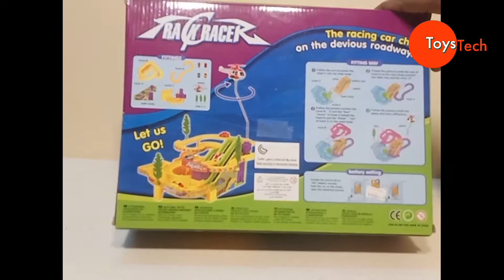Track Racer RaceCartoy with Rotating Helicopter toystech Track Racer Racing Car Set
diycastcartoy,trackracer,
track racer racing car toy
track racer racing car toy music,
track racer racing car toy set
track racer racing toy,
track racer toy,
track racer toy game,
track racer toy game set with 4 racing cars

The four racing cars chase on a devious roadway with beautiful music and sound The Cars moves themselves along the rolling ramp & once on the top slides down on the tracks moving to the other side of the ramp.
This way cars moves on all the tracks one by one. It emits a beautiful sound.Kids gonna love this track working with automatic moving cars that climbs up & rolls down on its own emitting a beautiful sound. Also this has a Helicopter which can be fixed on the rod supplied along which moves in circular motion you can see the moving pics for better idea
Easy fittings for young racers to ride on high and low tracks with beautiful cars

Professional big LED Ring Light with 2 color modes Dimmable Lighting
Buy links
track racer toy

inosaur Figure with Light & Roar Sound

Baby Sleep Projector With Star Light Show And Music

Deformation combat tank toy

baby walker love baby

Robot Dance

Dream house hold

study table /laptop table /bed table

12 in 1 Carry Cot Cum Bouncer